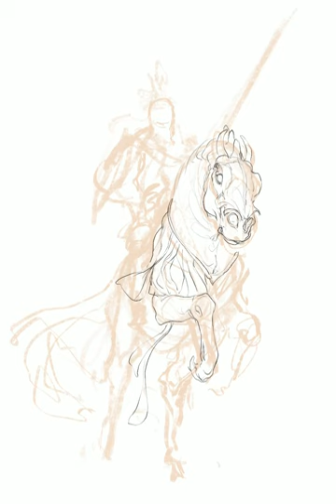Digital Painting Process: Aerion Brightflame | Game of Thrones Fan Art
Aerion Targaryan, Brightflame, the dragons come again... or so he would tell it. Among the riders at Ashford, nly one was truly villainous, and though he got his comeuppance at the mighty hands of Duncan the Tall, he still had woe to cause.

This is a character from A Song of Ice and Fire from George R. R. Martin